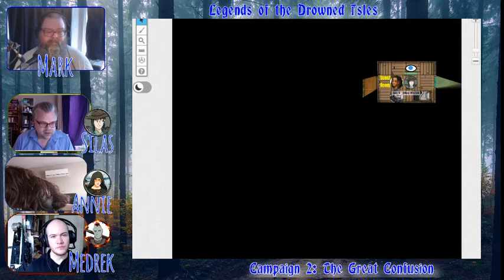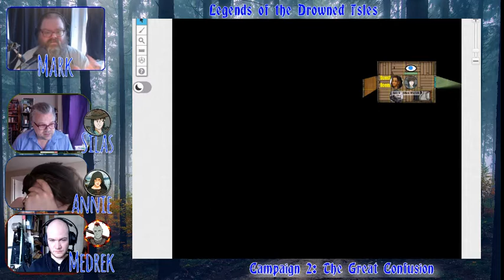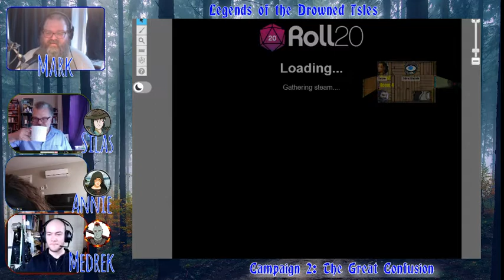LotDI TGC053: Group Activities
IN THIS EPISODE:

Strange discoveries lead to a little bit of fancy footwork.

We have been playing with this group of player for almost six years. We paused our first arc while we can't play in person to start this second arc. You're on the ground floor of this brand new opportunity. :)

Originally streamed on Twitch.tv/encaf1 on March 27, 2022. Join us there live, or check out our Facebook page for updates or join the Watchers group to discuss the episode

LotDI is now part of the Crucible Gaming network!